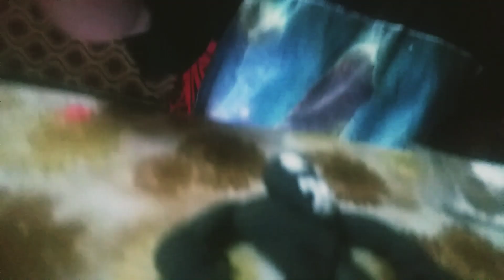Venom | Marvel Superheroes (Clay Models)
Hey everyone!
This is a clay model of the famous villain VENOM!!!